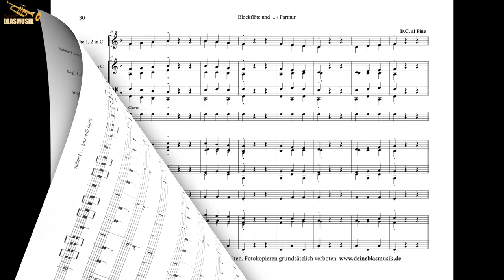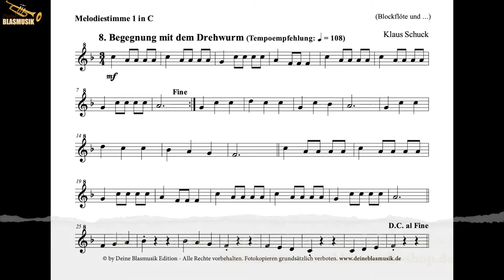Begegnung mit dem Drehwurm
Titel 8 aus der Sammlung "Blockflöte + Bläser" (Musik zu jedem Anlass)

Musik und Bearbeitung: Klaus Schuck

DAMIT KÖNNEN SIE IHREN NACHWUCHS SCHON FRÜH EINBINDEN!

»Blockflöte und...« ist eine Sammlung von 12 sehr leichten Musikstücken für zwei und mehr Blockflöten, zusammen mit weiteren Bläsern und Percussion ad libitum. Die Stücke sind gedacht für alle, die bereits in einem frühen Stadium, nach etwa einem halben Jahr Unterricht, Blockflöten mit anderen Bläsern zusammen bringen möchten, zum Beispiel in einem Musikverein, welcher die Nachwuchsausbildung mit Blockflöten beginnt. Die Melodie liegt vorwiegend bei den Blockflöten, während die anderen Bläser überwiegend begleiten.
Auch die begleitenden Bläserstimmen sind sehr leicht und können von Anfängern gespielt werden. Die Begleitstimmen 1-3 sollten besetzt sein, die Bassstimme und die Perkussionstimme können auch fehlen. Die Stücke sind progressiv angeordnet, das heißt, sie werden nach und nach immer etwas schwieriger.